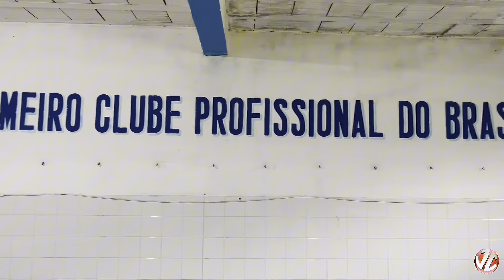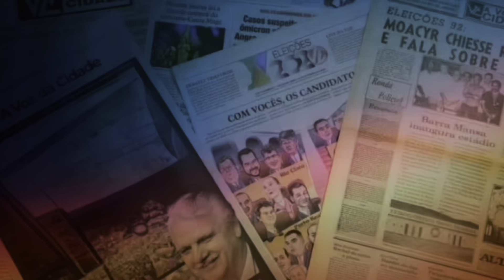O Barra Mansa Futebol Clube completa 116 anos neste 15 de novembro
Acompanhe na reportagem a trajetória do clube, os desafios enfrentados ao longo dos anos, as perspectivas para o futuro e o legado que mantém viva a paixão pelo Leão do Sul!